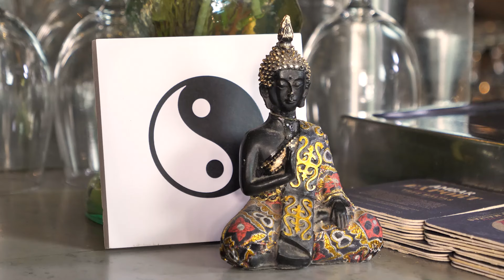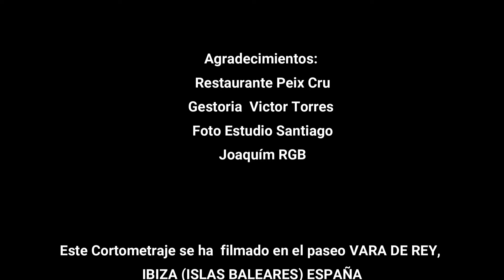CORTOMETRAJE:Un hombre tranquilo.